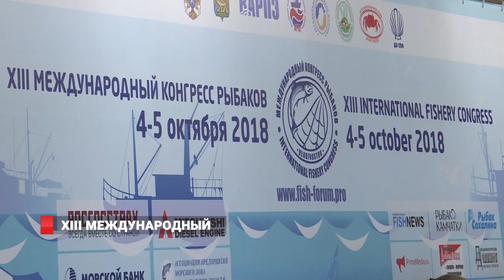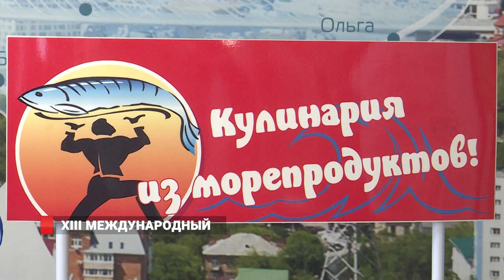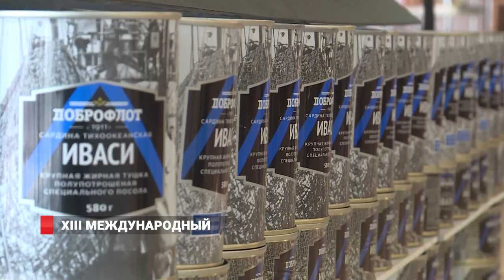КОНГРЕСС РЫБАКОВ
Во Владивостоке открылся  13-й  Международный конгресс рыбаков. Главная тема - «Рыбная отрасль – новый этап развития». В 2018 году отраслевой форум посвящен обсуждению тех возможностей и вызовов, которые ждут рыбную отрасль страны следующие 15 лет. Перед рыбацким  сообществом  выступил   врио Губернатора Приморского края Олег Кожемяко. На форуме он поднял и злободневную тему перевалки угля, отметив, что арендаторам причалов будут выставлены отдельные условия. Он  подчеркнул, что прежде чем перегружать уголь там, где живут люди, надо  проводить  общественные  слушания,   строить закрытые терминалы, заботиться о  безопасности  граждан.